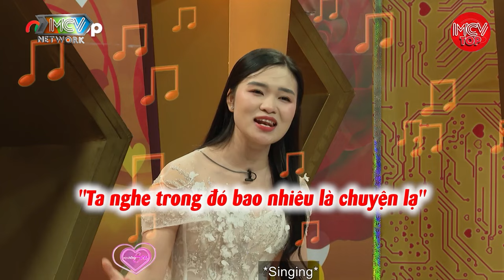Gái Xinh U30 Quyết Đi Tìm Trâu Vì Sợ Ế, Gái Gia Trưởng Mới Lo Được Cuộc Sống Cho Chàng